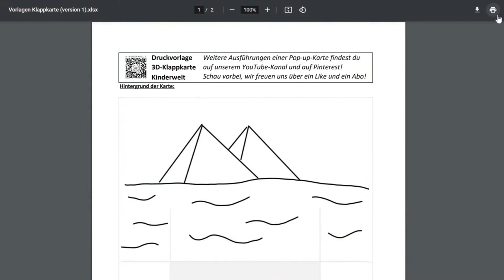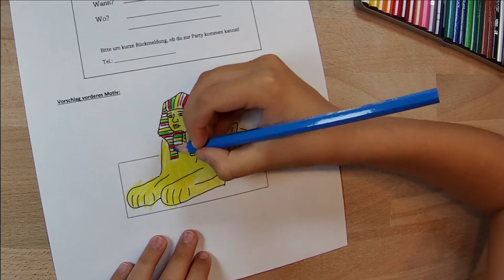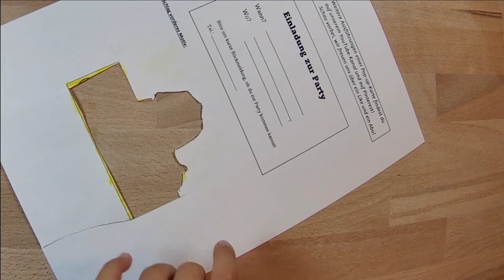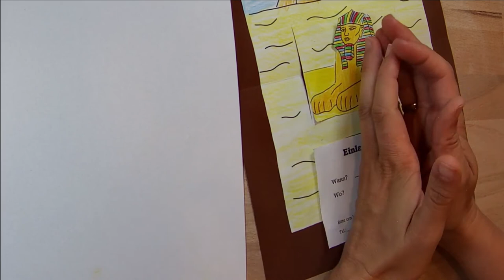Kindergeburtstag | Pop-up Einladung "Ägypten" ganz einfach gestalten – mit GRATIS Druckvorlage!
Der Link zum Download steht unten bereit!

Der nächste Kindergeburtstag steht an und du möchtest die Einladungskarten mit deinem Kind selbst basteln und gestalten? Dann bist du bei unserer Videoreihe über Pop-up Karten genau richtig!

Dein Kind kann nach seinem Können die Ausmalbilder anmalen und gestalten, dann an den vorgegebenen Linien falten und einschneiden. Dies muss, je nach Alter des Kindes, von einem Erwachsenen gemacht werden. Richtig gefaltet und geklebt ist diese einfach Pop-up-Karte ein echter Hingucker!

Materialliste:
Buntes Papier Din A4 – wenn möglich etwas dicker, wir haben 130 g- Papier gewählt
Farbstifte
Schere
Klebestick
…und natürlich die ausgedruckte Vorlage!

Die Bilder herunterladen und RANDLOS auf A4 ausdrucken!
Weiters ist die Druckvorlage auch als PDF (für 5 verschiedene Motive) über die Plattform "eduki" gratis erhältlich

Es gibt auch noch weitere Motive – hier geht’s zu den einzelnen Videos und Vorlagen: